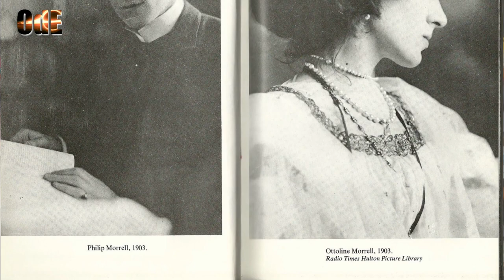ANTEPRIMA "GARSINGTON MANOR". MARIO IANNACCONE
Nel video sul gruppo di Bloomsbury, Mario Iannaccone accennava ad un personaggio che parallelamente animò la scena culturale inglese dei primi anni del Novecento, Lady Ottoline Morrell. Questo estratto dal video "Bloomsbury" è una ideale anteprima al video che pubblicheremo su Garsington Manor, dal nome della residenza di Lady Ottoline dove passarono tutti gli esponenti della créme della società inglese e molti personaggi che ricorrono nei nostri video sui luoghi della dissoluzione e della rivoluzione culturale, come Aldous Huxley.
Prossimamente nella nuova stagione.